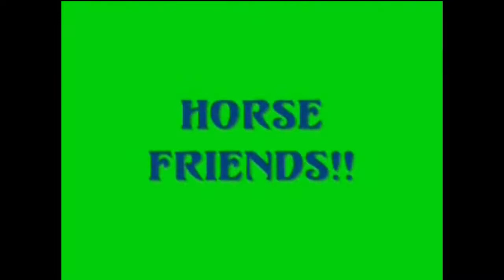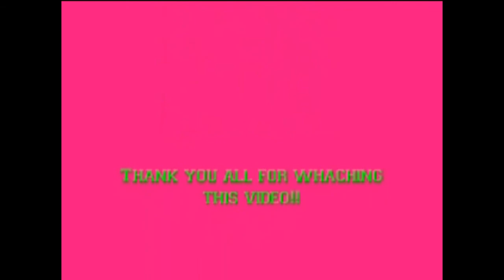Windance Farms Horse Show Friends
A fun video Kaley made of horse show fun! Throwback to 2010ish!